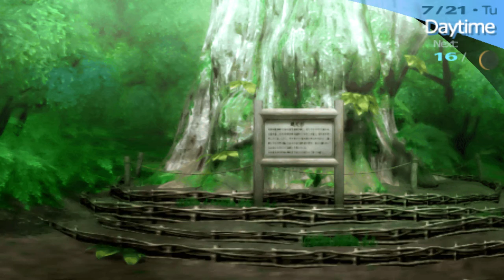Metalowa Nastolatka | Persona 3 Portable [HARD] #51